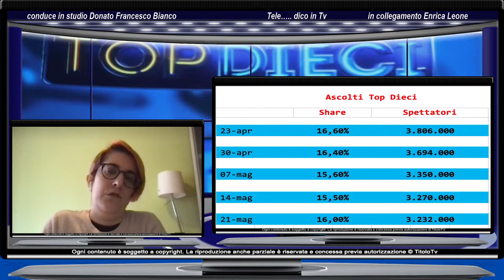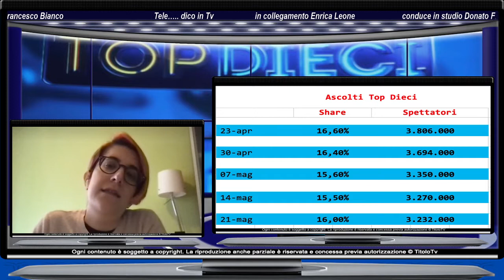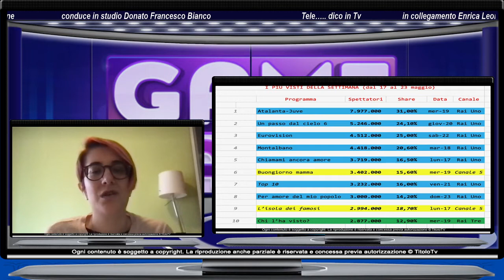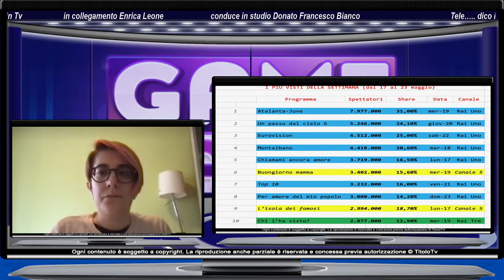Tele dico in Tv su Top Dieci e The game of Games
Nell’ultima puntata di stagione della rubrica, Enrica Leone e Donato Francesco Bianco, a Tele Dico In Tv parleranno della seconda edizione di Top Dieci, il programma condotto da Carlo Conti (Official Page) su Rai1, il venerdì sera. Seguirà poi un commento su Game of Games, il gioco condotto da Simona Ventura, andato in onda su Rai2 per qualche puntata e poi interrotto per ascolti bassissimi, e che tornerà in onda proprio questa settimana.
Buona visione.